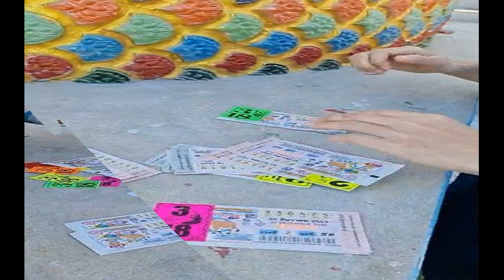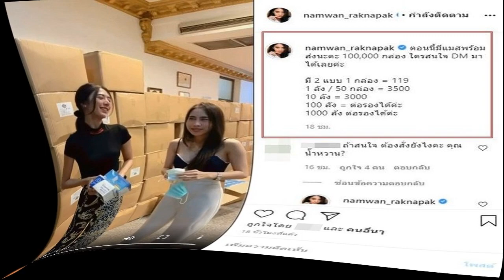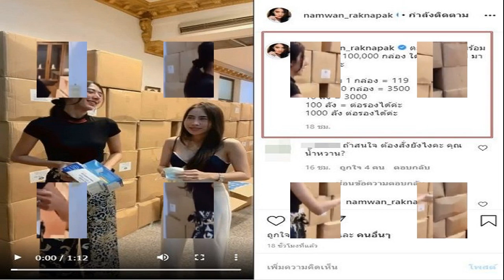บอย ปกรณ์ จัดปาร์ตี้วันเกิดให้ น้องวันใหม่ ครอบครัวแต่งเต็มแบบไม่มีใครยอมใคร